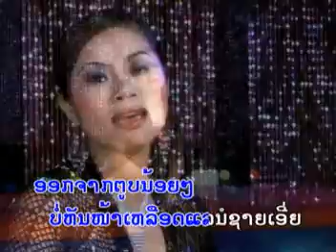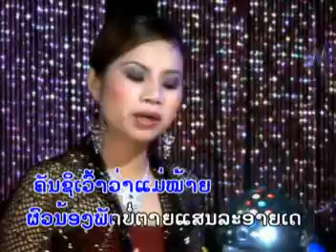tour eiffel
visite tour eiffel